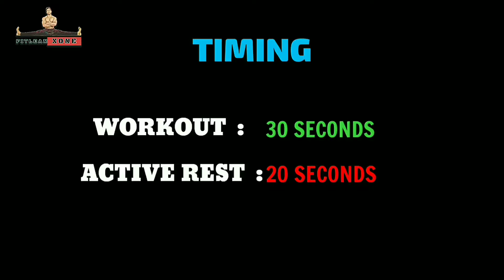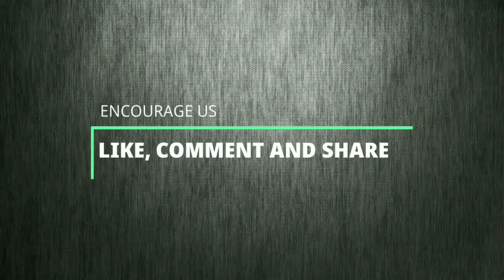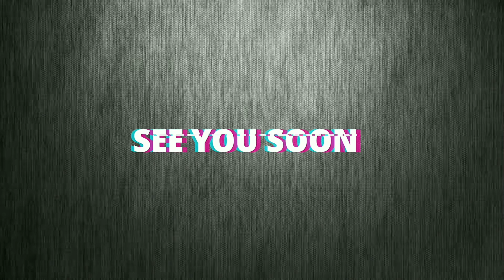Fat Burning Abs Workout | Lose Fat |No Gym | No Equipment Needed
It takes 5 minutes to sweat but 12-15 minutes to burn fat.
If you are determined, go do another 2-3 rounds !

Do 30 seconds of abs workout with 20 seconds active rest or cardio.
Take a proper rest of 60-120 seconds after each complete round of workout.

Go hit PLAY button and let's burn !

If you find the video helpful, don't forget to

This video is especially made for those who can't go to the gym or do not have any gym equipment at home to get started in training and engaging their muscles. Bodyweight workout alone might not be the best for growth but hey, done is better than none. Get it done first!

VIDEO DISCLAIMER : The exercises and workouts provided in this video are for educational purposes only and are not to be interpreted as a recommendation for a specific treatment, plan, product, or course of action.

The exercise instruction and advice presented are in no way intended as a substitute for medical consultation. As with any exercise program, if at any point during your workout you begin to feel faint,dizzy or have physical discomfort, you should stop immediately and consult a physician.